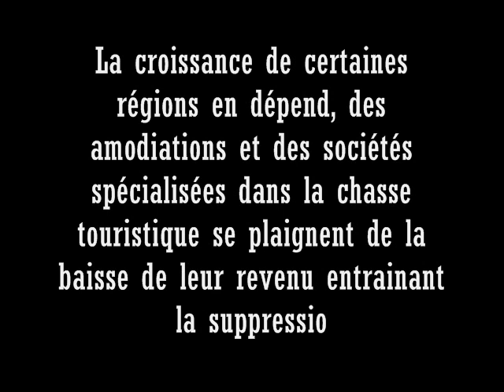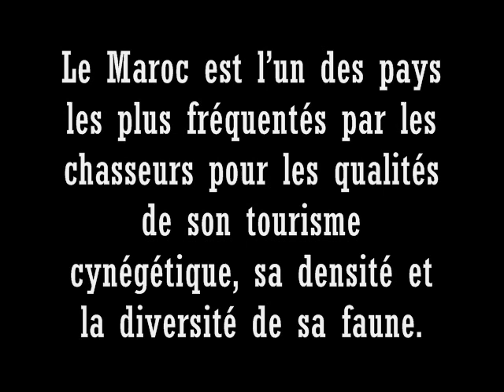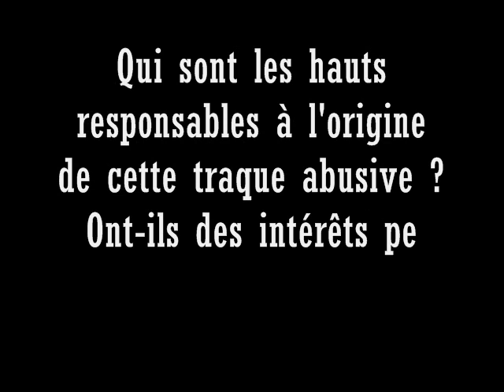LE MASSACRE QUI ENTRAINERA L'EXTERMINATION DU SANGLIER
Chasse illégale